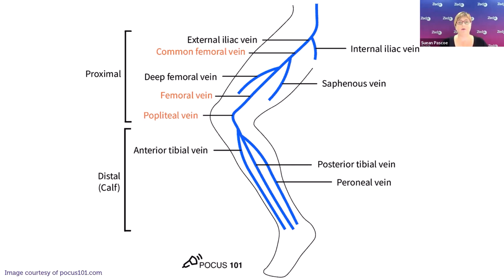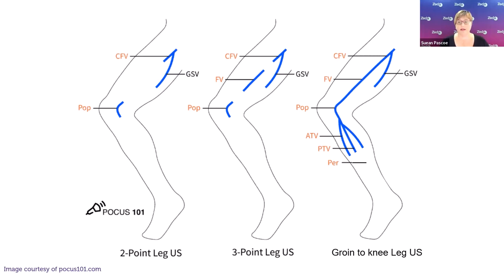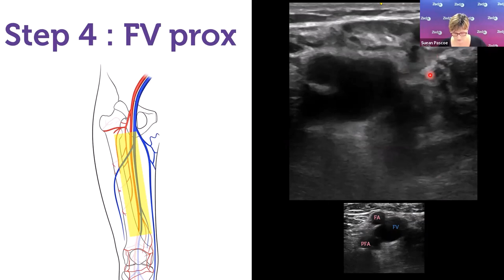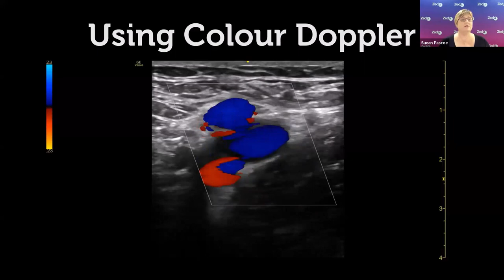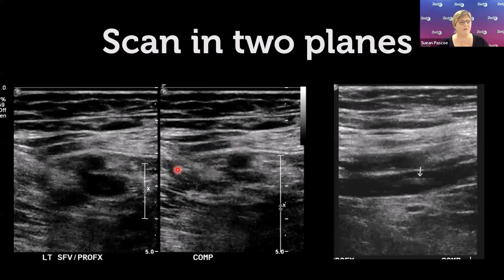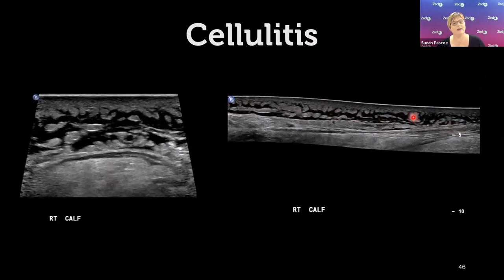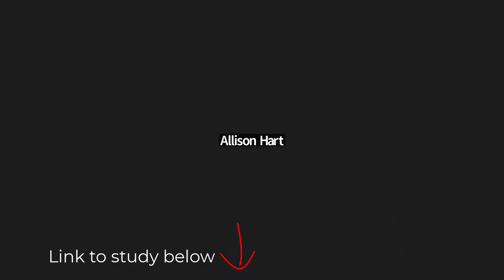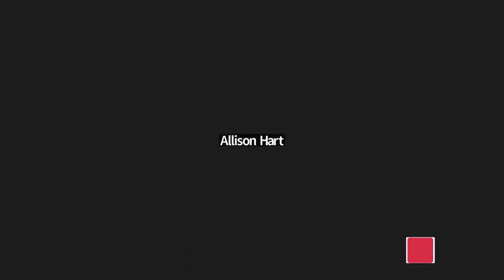How to: Ultrasound assessment of proximal DVT - 2 March 2023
Scanning proximal DVT can be tricky!

However as with anything ultrasound, the key to evaluating is taking a systematic approach. In this Coaching Corner Suean takes you through a systematic 5 step method that guides you from groin to calf. By applying this approach, in combination with the 3Ps, you'll be scanning with ease in no time flat.

PLUS - reference was made to research on the coincidence of cellulitis and DVT. Access the article referred to here:
Risk of deep vein thrombosis in patients with cellulitis and erysipelas: a systematic review and meta-analysis

If you'd like to learn more about how to be a better ultrasound trainer join our TRain the UltraSound Trainer program

Be sure to tune in the first Thursday of each month, 7:30pm AEST for our coachingcorner​​.

AND if you have a question, a case you want to share or a paper you are keen to talk about please - log on

Chapters
01:55 - anatomy
04:50 - arteries vs. veins
06:22 - the 3Ps: probe, preset, patient position
12:00 - sonographic technique: 2-point, 3-point and groin to knee
14:55 - groin to calf DVT US - how to do it
16:05 - step 1: identify the SFJ
16:42 - step 2: identify the CFV
17:12 - step 3: identify the GSV
18:13 - technique demonstration groin to knee
18:55 - sonographic appearance of groin to knee
17:12 - step 4: image and evaluate the FV prox.mid thigh/distal
21:00 - technique demonstration FV compression
17:12 - step 5: image and evaluate the PV & SSV
23:06 - technique demonstration PV & SSV
23:27 - sonographic appearance PV to calf vein
24:10 - how much pressure is the right amount?
25:03 - proper compression technique
26:12 - dealing with artifact
26:50 - using colour Doppler
27:50 - DVT cases, tips and tricks: the winking vs. non winking vein, scan in two planes, dual imaging, using colour Doppler, Thrombus,
36:30 - False positives: superficial thrombophlebitis, Baker's cyst, Lymph nodes, pseudoaneurysm, complications (duplication, cellulitis)
45:45 - Q&A